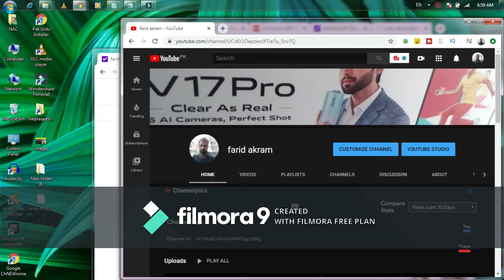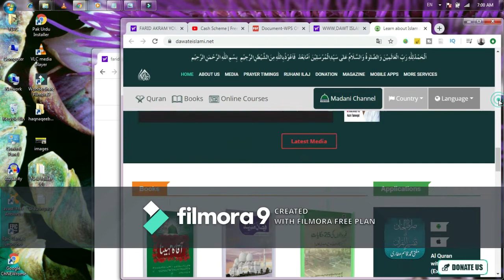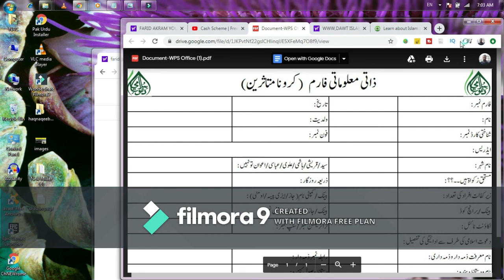DAWAT ISLAMI KI MADAD,RELEIF PKG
DAWAT ISLAMI A GAI
MEDAN MAIN
IMDAD LO
GREBON KO DO
FARIDAKRAMYOUTUBE